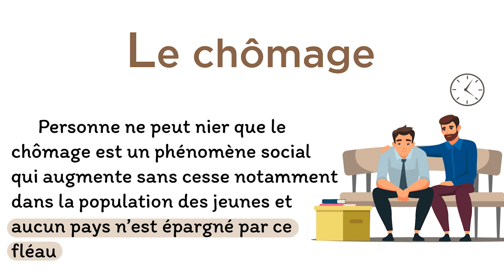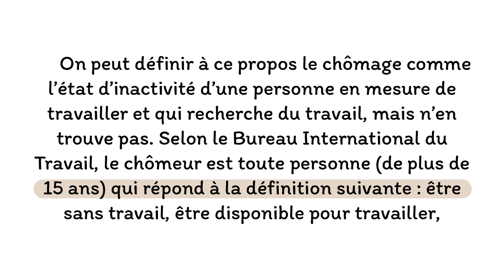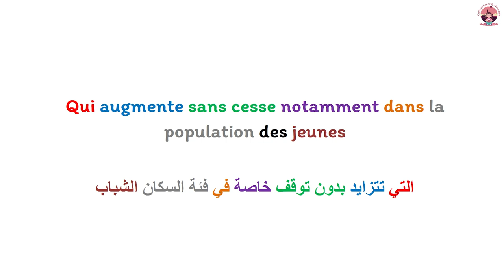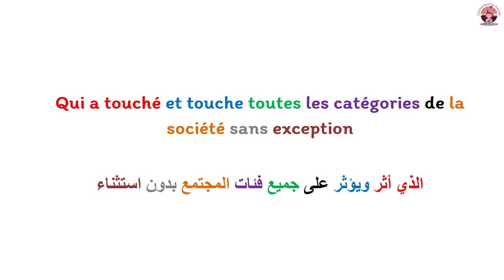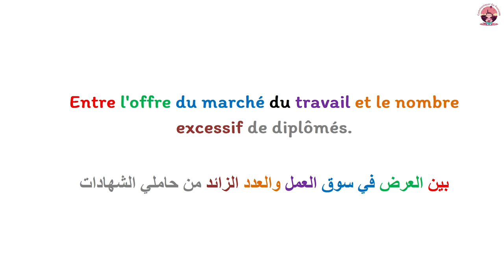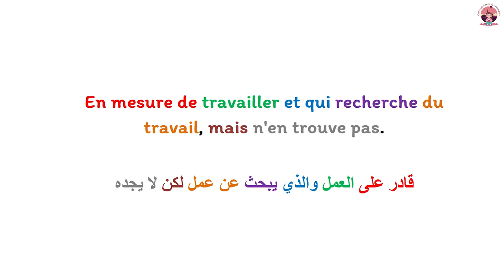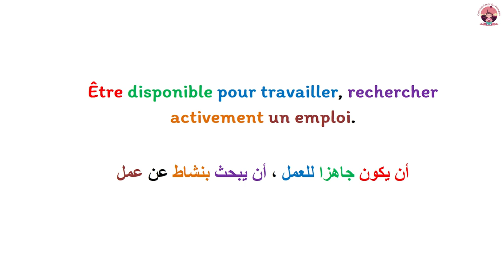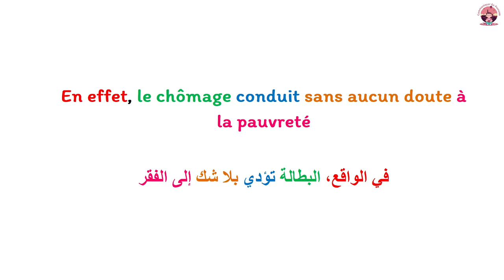تعلم اللغة الفرنسية و التدرب على قراءة النصوص || Le Chômage